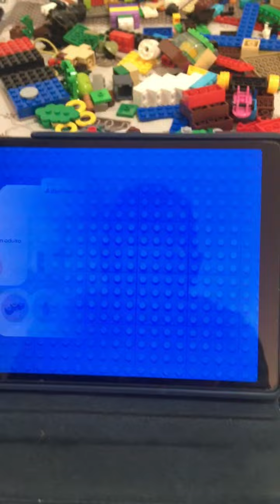TUTORIAL | LEGO MARIO | Como conectar BLUETOOTH no dispositivo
AVENTURAS COM MARIO - INÍCIO
CONSTRUA E DIVIRTA-SE - STARTER COURSE
CÓDIGO: 71360

Características
As crianças podem juntar-se a seu personagem favorito no mundo real com este conjunto LEGO® Super Mario™ Aventuras com Mario - Pack Início (71360). O conjunto contém uma figura LEGO Mario™ que dá respostas expressivas instantâneas através das telas e alto-falante. Os jogadores ganham moedas virtuais movendo LEGO Mario do Cano Inicial para a Bandeira de Fim de Etapa através de plataformas giratórias e de nuvem, do bloco ? e super combates com as figuras de Goomba e Bowser Jr. Reorganize as peças para criar novos níveis para dominar.

• Jogo melhorado
Este presente para crianças disponibiliza um aplicativo grátis LEGO Super Mario para jogo melhorado. Tem ferramentas para zoom e rotação para visualizar e tornar a construção mais fácil, sugere outras formas criativas para construir e jogar, e é um fórum seguro para compartilhar ideias com amigos.

• Mario ilimitado!
Ideais para jogar sozinho ou para competições de grupo, os conjuntos LEGO Super Mario trazem uma personagem favorita familiar para o mundo real. Este Pack Início e os conjuntos de expansão oferecem desafios ilimitados e estimulam as habilidades de resolução de problemas.

• Os fãs podem começar explorando o universo de ação e diversão LEGO® Super Mario™ com este conjunto Aventuras com Mario - Pack Início (71360); contém 7 peças de ação para diferentes interações com a figura LEGO Mario™.

• LEGO® Mario™ tem sensores de cores e também telas em seus olhos, boca e barriga para mostrar mais de 100 reações instantâneas diferentes de movimento. Também inclui um alto-falante que toca os sons e música icônicos do vídeo game.

• Neste super conjunto de brinquedo, LEGO® Mario™ coleciona moedas virtuais enquanto corre e salta do Cano Inicial para a Bandeira de fim de Etapa através das peças LEGO, plataformas de nuvem, do Bloco ? e choca com a figura Goomba e Bowser Jr.

• Este conjunto de brinquedo LEGO® colecionável com 231 peças é um excelente presente de aniversário ou de Natal para crianças a partir dos 6 anos que podem assim construir e jogar do seu jeito para aprender a resolver problemas enquanto se divertem muito de forma criativa.
Reorganize o Pack Início e combine com os conjuntos de expansão LEGO® Super Mario™ para criar mais níveis e jogos estimulantes para jogar com ou contra seus amigos.

• A figura LEGO® Mario™ é alimentada por pilhas 2 x AAA (não incluídas), oferecendo uma experiência interativa durante o jogo em que os jogadores recebem feedback instantâneo e recompensas pela criatividade.

• As crianças vão adorar o aplicativo grátis LEGO® Super Mario™ que tem instruções de construção, inspiração para diversão, maneiras criativas para brincar e muito mais. Para uma lista de dispositivos Android e iOS compatíveis, visite LEGO.com/devicecheck.

• Ideais para brincar sozinho ou em grupo, os conjuntos de construção de brinquedo LEGO® Super Mario™ dão vida a uma personagem favorita familiar de forma original e oferecem desafios criativos ilimitados mediante expansão e reconstrução.

• Os construtores não vão precisar ter um poder de Super Estrela para encaixar ou desencaixar as peças LEGO®! Desde 1958 que cumprem os mais elevados padrões de qualidade da indústria para garantir consistência e construção robusta.

• As peças e elementos de construção LEGO® são submetidos a queda, aquecidos, comprimidos, torcidos e analisados de quase todas as formas imagináveis, para garantir que cada conjunto LEGO cumpre os mais elevados padrões de qualidade e segurança a nível global.
• Produto possui certificação de segurança compulsória, certificado pela INNAC, organismo acreditado pela CGCRE do Inmetro.

Segue abaixo o link para você comprar direto no site da loja certificada LEGO.